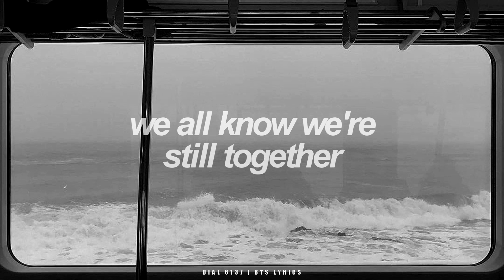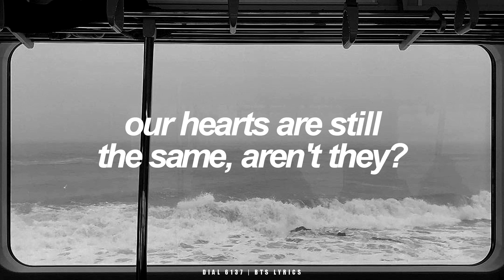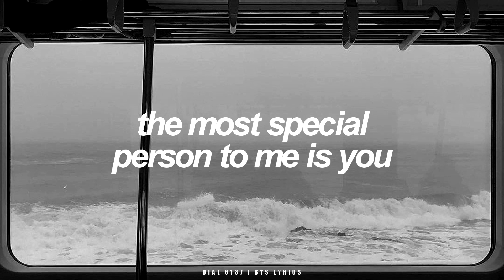Telepathy | BTS (방탄소년단) English Lyrics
✧ Details:
SONG - Telepathy by BTS (방탄소년단)
ALBUM - BE (tr #5) | November, 2020

✧ Credits:
ENG + Annotations: Faith, Mary, Aditi & Yein @ bts - trans
ENG: doolsetbangtan @ twitter